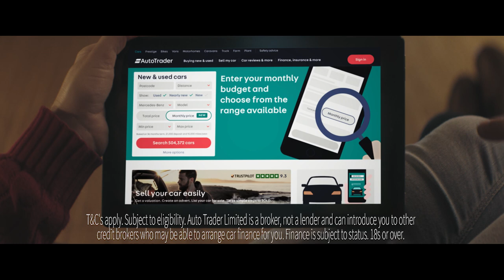AutoTrader TV advert 2017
Auto Trader is the UK’s biggest, best and most trusted car buying website, and our YouTube channel will help make finding your next vehicle easier than ever.

Every week, we’ll present the latest new car reviews, covering everything from supercars to superminis. Our motoring experts write jargon-free verdicts, cover real-world practicality, recommended specifications and reveal the real cost of ownership.

We also ask some of Britain’s most passionate drivers to share their stories, along with news, advice, Best ofs, used car guides and motorcycle reviews.